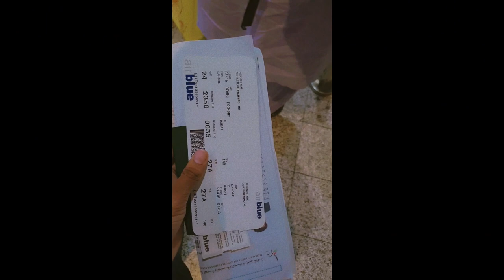My first vlog #1 My first flight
Trip to dubai for the first time and also this is my first flight